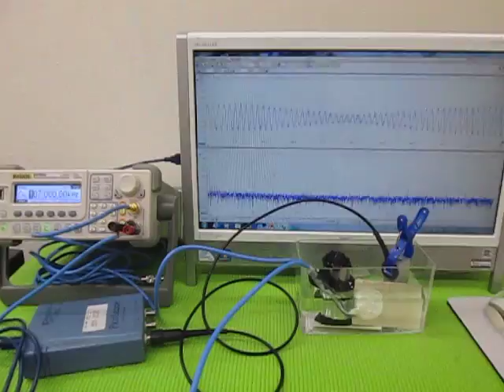超音波プローブによるメガヘルツの発振制御技術 （超音波システム研究所 ultrasonic-labo）